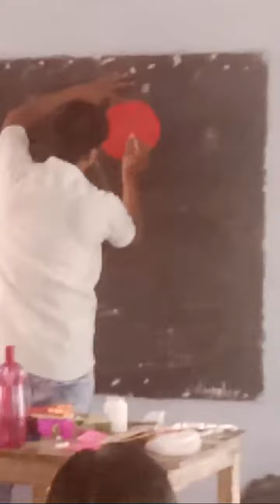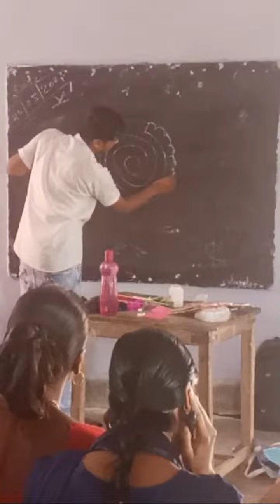Highlight 0:00 - 3:50 from School Me Bachho Ke Khel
ever wonder what to write in your youtube video description ? in this video we'll review the tips and strategies for writing great description
Youtube tutorial , description ,how to , optimization ,strategies ,cats